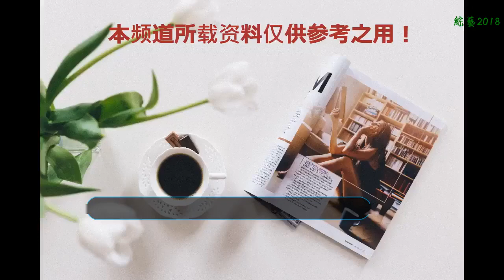當漫威的反派卸了妝，滅霸依舊魔性，媽媽我要嫁給指控者羅南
說到科幻電影，超級英雄類電影，大家第一反應的大片就應該是漫威系列的了，超級英雄的出現肯定伴隨著邪惡黑暗勢力的產生，話說漫威迷的人，都對這系列電影相當癡迷，超級英雄可能大家都知道，鋼鐵俠，雷神，等，但是咱們也說一說里面的大反派，他們卸了妝是不是也很壞呢
    紅骷髏
    擁有死亡之塵的武器的紅骷髏是超級大反派之一，而且他有著天生的戰略能力領導能力，雨果維文演過好多美國的動作電影，類似影片像黑客帝國和指環王，得奠定了他的影視地位，展示了超強的演技，所以在雨果維文這個版本中紅骷髏，更加有畫面感，卸了妝的紅骷髏很帥呢
    洛基
    洛基所有人定義為他是大反派，但是有的時候幫助超級英雄攻下大boss，他西北缺少愛，缺少父母和哥哥的愛，他善惡參半的感覺，而且他聰明而又詭計多端，利用自己的聰明的大腦制造出一些惡作劇，不過扮演者湯姆.希德勒斯頓真的很帥很有型
    指控者ronan
    李.佩斯飾演在銀河護衛隊中的他把指控者.羅南被滅霸控制著 不敢反抗，又被星爵的那伙人”撫愛著“真的是挺可憐的但是李.佩斯，在出演漫威作品之前參演過霍比特人系列里面的精靈王，而且更重要的在暮光之城里面也有他的身影，那可是萬種少女喜愛的一部電影呢，他的顏值因此不用多說，真的是帥
    滅霸
    飾演滅霸的是喬什.布落林，在復聯3中滅霸的造型是穿著金色鎧甲，但是腦袋是個紫色的大塊頭，對抗世界的反派人物，擁有的無限手套和真實寶石，但是這種紫色對于吃貨來說有一種紫芋頭的糕點的感覺，時間長了還覺得有點跳戲，布落林再次回歸周后，滅霸的角色更加印象深刻，而且他在現實生活中也是一位很man很帥的一個人